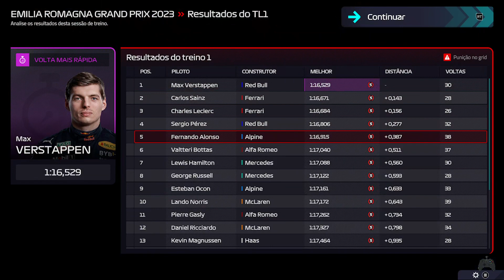F1 Manager 2022 - Sendo Chefe na Williams no GP de GP da Imola - PC (Brx) #26